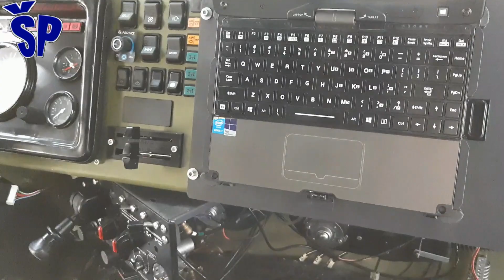Višecevni raketni sistem Tamnava dobio rakete Orkana - MLRS Tamnava received Orkan Missiles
Pre neki dan su osvanule fotografije samohodnog modularnog višecevnog lansera raketa Tamnava sa lansirnim modulom za rakete Jerina 2 dometa 70 do 75 km. Kako se na fotografijama jasno uočava na lansirnoj rampi montiran je jedan modul raketa Grad kalibra 122 mm i Jedan modul sa šest lansirnih cevi za rakete Jerina 2.
Ovaj višecevni lanser raketa može nositi do dva modula sa šest cevi raketa Jerina 2, što znači da je ukupno 12 ovih raketa spremno za lansiranje ili dva modula sa raketama Grad koji ima po 25 lansirnih cevi, pa je ukupan broj ovih raketa spremnih za lansiranje je 50.
Zamena lansirnih modula se vrši kranom iza kabine na vozilu.
Problem je što se lansirni moduli sa raketama Jerina 2 ne mogu nositi na platformi iza kamionske kabine, pa se oni moraju dopremati drugim vozilom, što usložnjava i povećava vreme za popunu borbenog kompleta, a time se produžava vreme koje sistem provodi na borbenom položaju ili van njega kako bi mogao ponovo da dejstvuje. Lansirni kontejneri služe za jednokratnu upotrebu, a po zahtevu kupca mogu biti i višekratni. Jerina 2 rakete predstavljaju dalje unapređenje raketa Orkan.
A few days ago, photos of the Tamnava self-propelled modular multi-barrel rocket launcher with the Jerina 2 rocket launch module with a range of 70 to 75 km appeared. As can be clearly seen in the photographs, one 122 mm Grad missile module and one module with six Jerina 2 rocket launch tubes were mounted on the launch pad. This multi-barrel rocket launcher can carry up to two modules with six tubes of Jerina 2 rockets, which means that a total of 12 of these rockets are ready for launch or two modules with Grad missiles that have 25 launch tubes each, so the total number of these rockets is ready for launch. 50. The launch modules are replaced by a crane behind the cab of the vehicle. The problem is that the launch modules with Jerina 2 missiles cannot be carried on the platform behind the truck cabin, so they must be delivered by another vehicle, which complicates and increases the time to fill the combat kit, thus extending the time the system spends in combat position or out him so he could act again. Launch containers are for single use, and can be reusable at the customer's request.
Jerina 2 rockets represent a further improvement of the Orkan missiles.